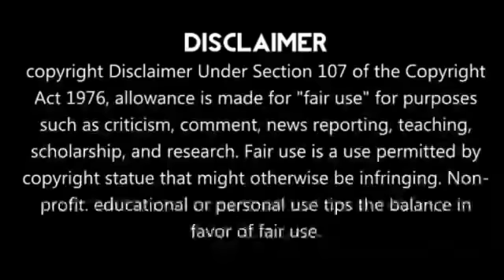Ind vs NZ என்னால "இது முடியல தல" என்ன மன்னிச்சிடுங்க கோஹ்லி கண்ணீர் பேட்டி!!பரபரப்பு வீடியோ